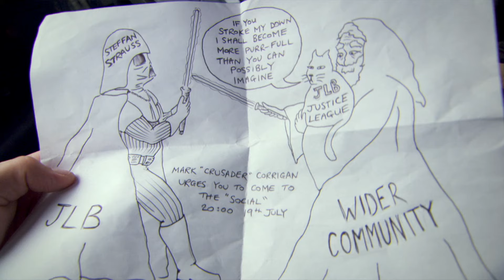Peep Show 2003 S06E01